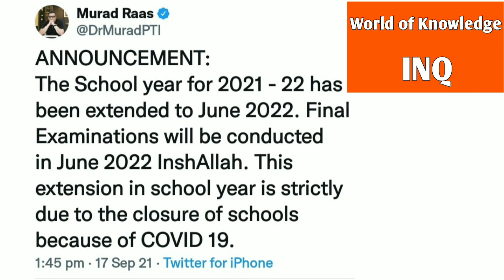Pubjab Education Minister's Announcement||World of Knowledge INQ.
00:50 intro
01:10 Announcement by Dr.Murad Raas
This video is about,, Latest Announcement Of Punjab Education Minister".